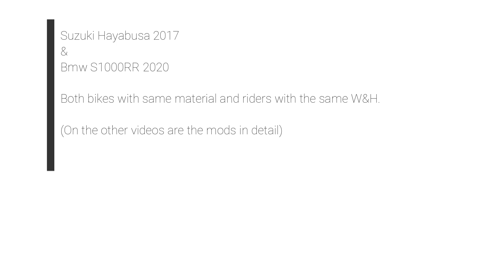Suzuki Hayabusa 2017 Vs Bmw S1000rr 2020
Another race this time with a Suzuki Hayabusa 2017 with all the basic mods.